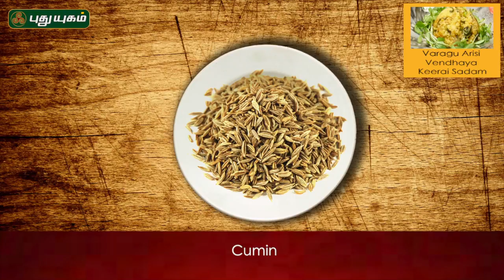Varagu Arisi Vendhaya Keerai Sadam Recipe I Puthuyugam Recipe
Learn how to make healthy Varagu Arisi Vendhaya Keerai Sadam Recipe..